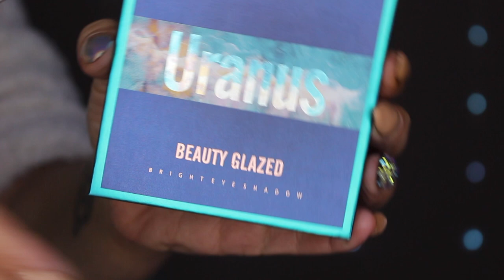💚 URANUS Palette - Beauty Glazed | Swatch & Makeup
🔷 Produits utilisés:
☞ Pour le teint:
* Primer: Primer water de Primak + Hydratant de Max & More (Action)
* FDT: Conceal & define de Révolution (F6)
* Correcteur: Conceal é define de Révolution (C1)
* Poudre: Poudre libre de Essence
* Bronzer: Hoola de Benefit
* Blush: Baby love de Too Faced
* Highlighter: Alien ice - Platinum ice palette de Jeffree Star
☞ Pour les yeux:
* Base: Cut crease canvas de Révolution (Illustrate)
🔷 Je filme avec un Canon EOS 700D